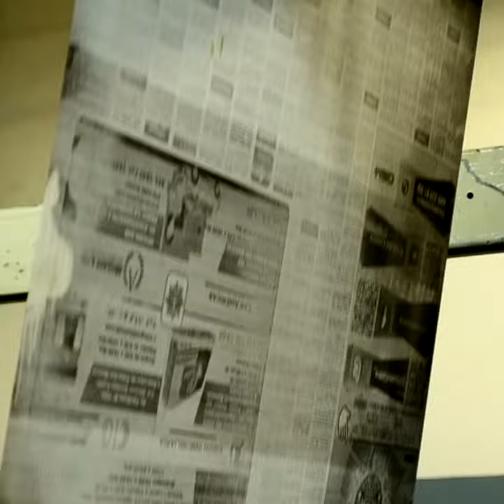EnResumen del 23 de Agosto de 2018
Compartimos con ustedes un breve  resumen con la información más importante en el estado de Aguascalientes.